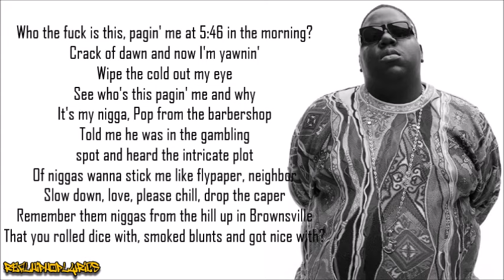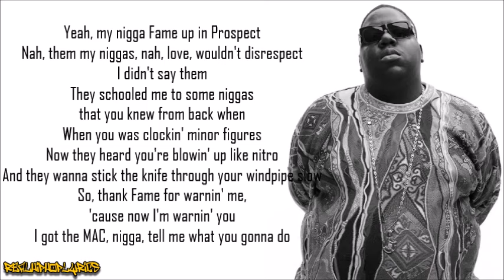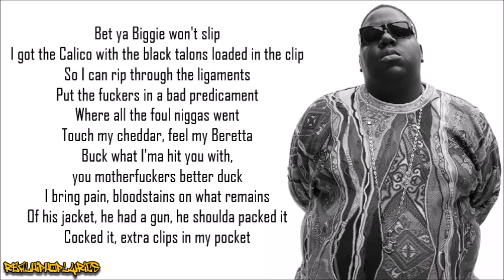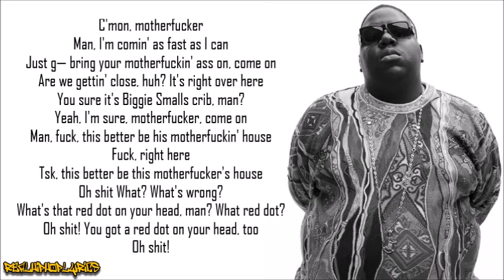The Notorious B.I.G. - Warning (Lyrics)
Artist/Group: The Notorious B.I.G.
Album: Ready to Die
Released: 1994
Label: Bad Boy/Arista